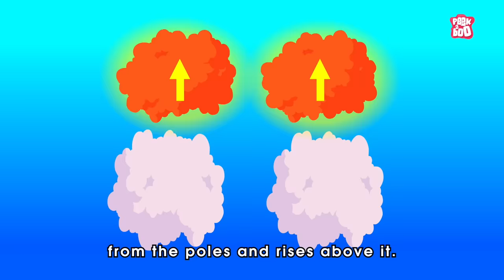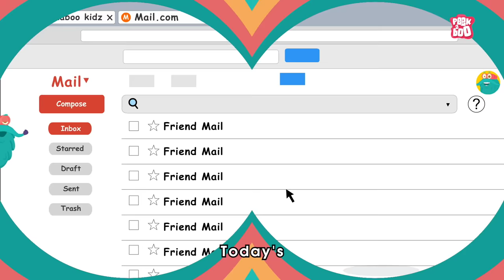What Are Winter Storms? | How to Survive a Winter Storm? | What is a Blizzard? | Dr. Binocs Show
A winter storm is an event in which wind coincides with varieties of precipitation that only occur at freezing temperatures, such as snow, mixed snow and rain, or freezing rain. In temperate continental and subarctic climates, these storms are not necessarily restricted to the winter season, but may occur in the late autumn and early spring as well. A snowstorm with strong winds and other conditions meeting certain criteria is called a blizzard.